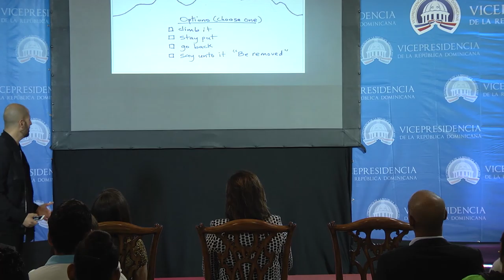[Conferencia] “Dibuja tu mapa y elígete a ti mismo”, por Isra García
Con motivo al Día Nacional de la Juventud, la doctora Margarita Cedeño encabezó la graduación de miles de guías juveniles del programa Prosoli, donde aseguró que invertir en la juventud garantiza un futuro promisorio para el país.

Posterior al acto de graduación, el destacado conferencista internacional Isra García motivó a los jóvenes a emprender con la conferencia magistral “Dibuja tu mapa y elígete a ti mismo”.